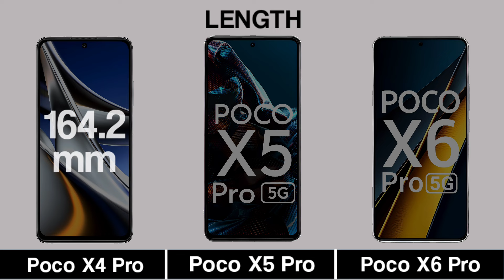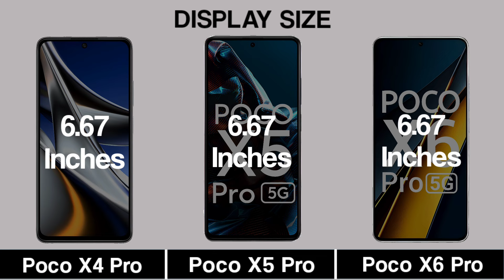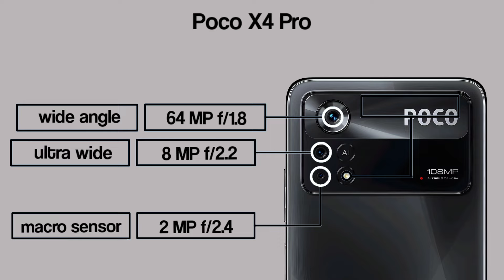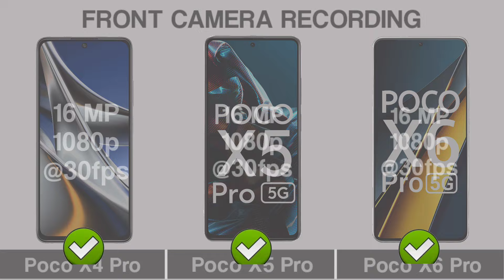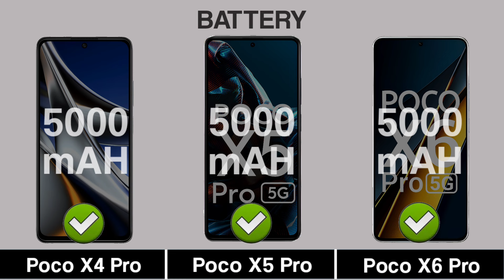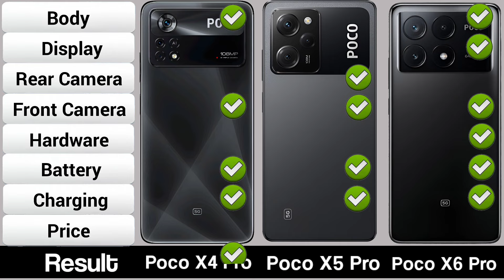Poco X4 Pro Vs Poco X5 Pro Vs Poco X6 Pro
Hello, friends! Welcome to Comparison No. 1,351. Today, we have an exciting lineup for you, so let's get started.

In this video, we're diving into the comparison of Poco X4 Pro, Poco X5 Pro, and Poco X6 Pro.

If you have any questions, feel free to drop them in the comments section.